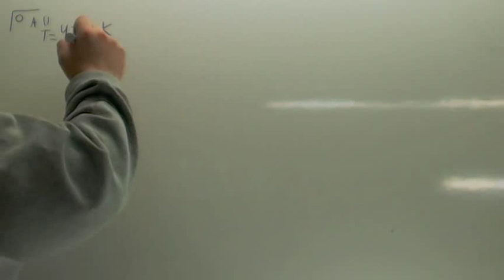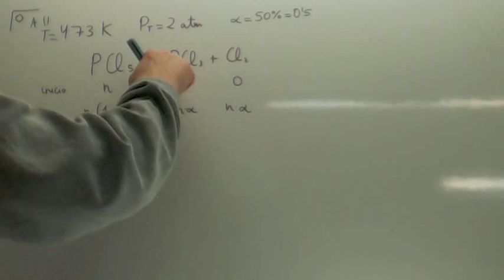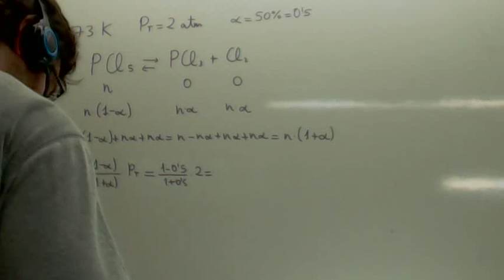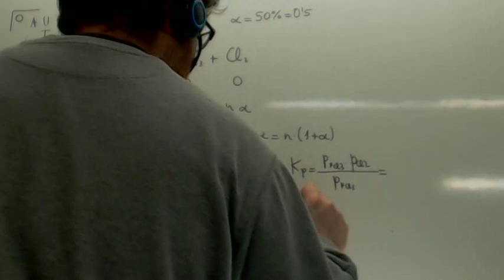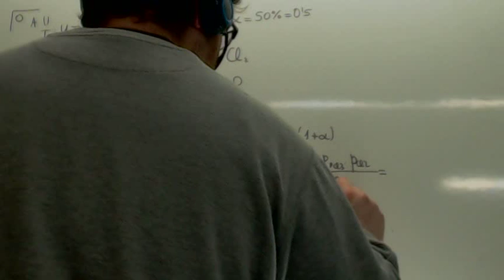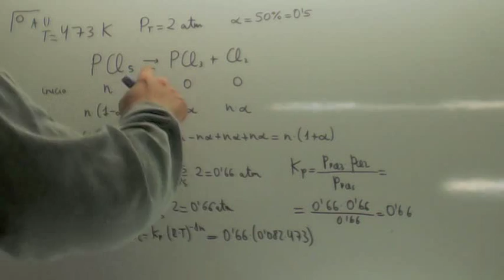Equilibrio quimico Selectividad PCl5 PCl3 + Cl2 Academia Usero Estepona